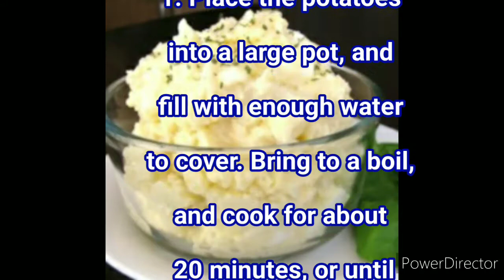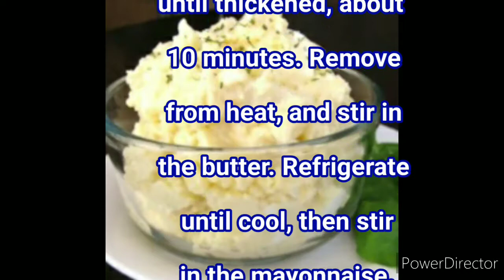HOW TO MAKE POTATO SALAD || RECIPE